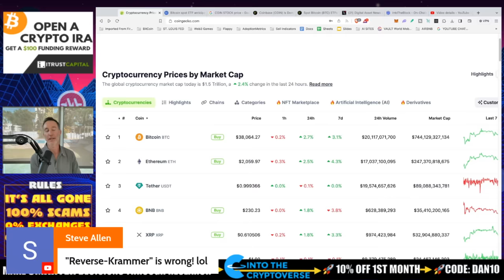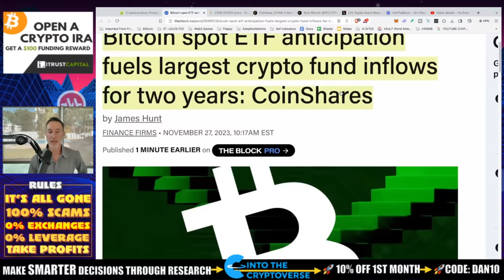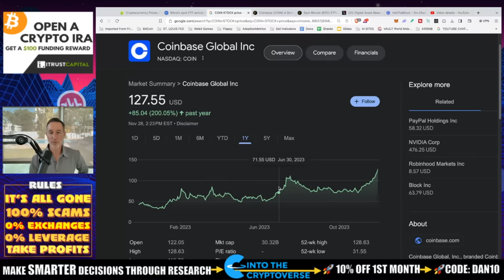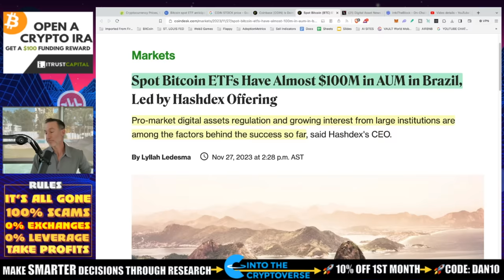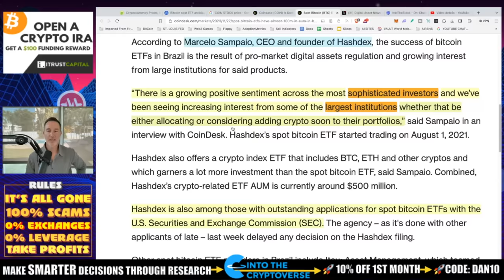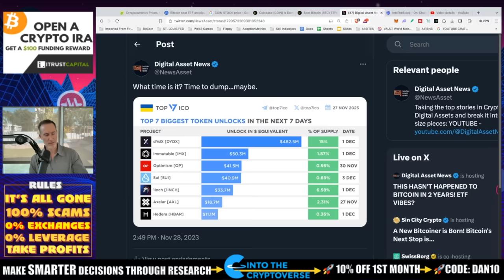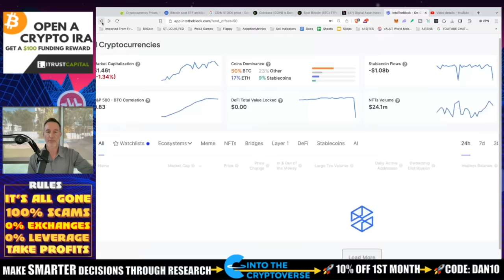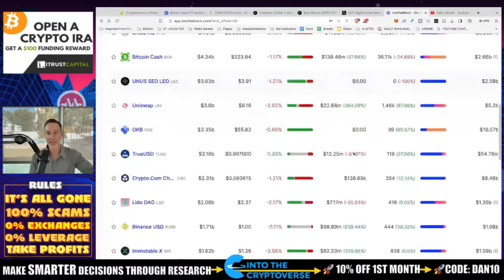THIS HASN'T HAPPENED TO BITCOIN IN 2 YEARS! MARKET PUMPING. ETF VIBES?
As bitcoin and the rest of the crypto market is pumping there is something going on in the background that hasn't happened in years.

0:00 - Market Recap | Topics Overview
1:36 - SPOT BITCOIN ETF
4:16 - BITCOIN ETF IN BRAZIL
6:53 - TOP 7 ICOs

●▬▬▬▬▬▬CRYPTO ESSENTIALS▬▬▬▬▬▬▬●

●▬▬▬▬▬▬▬▬FOLLOW D.A.N.▬▬▬▬▬▬▬▬▬▬●

●▬▬▬▬▬▬▬▬STRATEGIES▬▬▬▬▬▬▬▬▬●

●▬▬▬▬▬RECOMMENDATIONS▬▬▬▬▬●